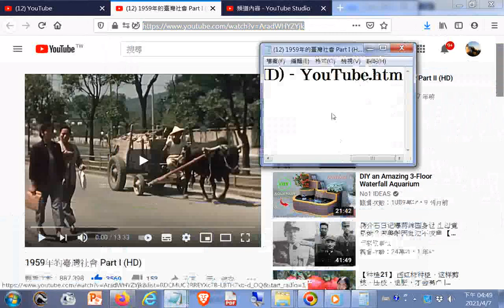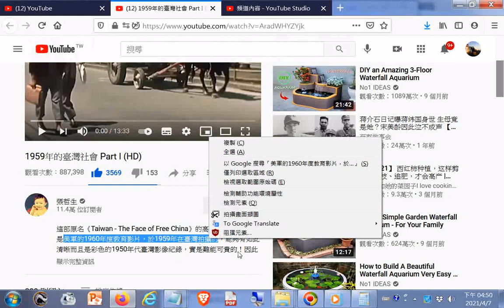1959年的臺灣社會 Part I HD 美軍的1960年度教育影片，於1959年在臺灣拍攝的，能夠有如此清晰而且是彩色的1950年代臺灣影像紀錄，實是難能可貴的